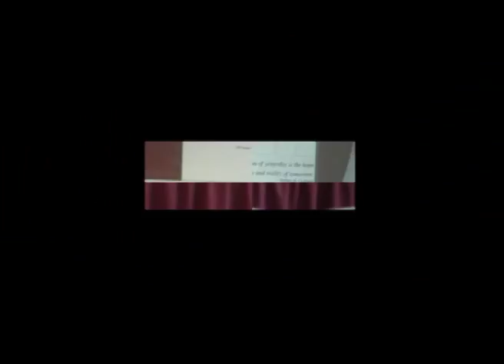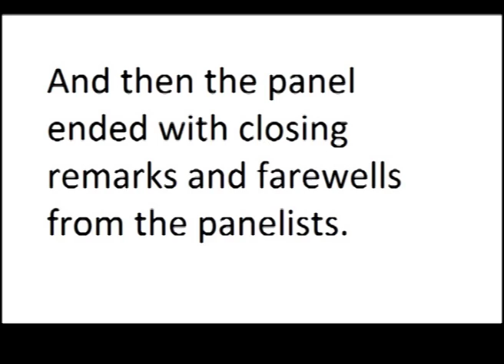MCCC Panel Discussion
MCCC hosted a panel discussion of James McBrides' book, The Color of Water.